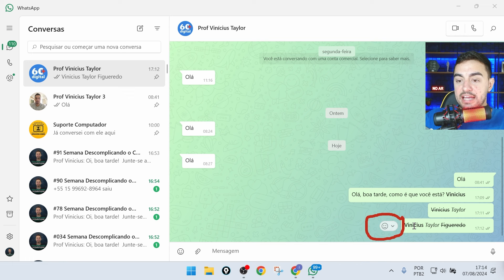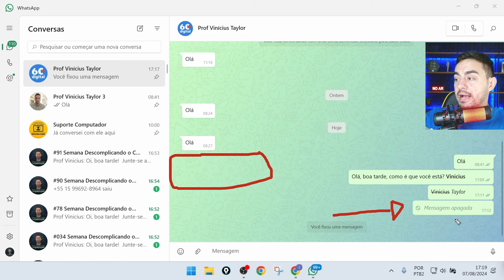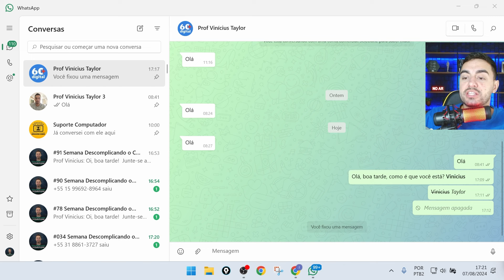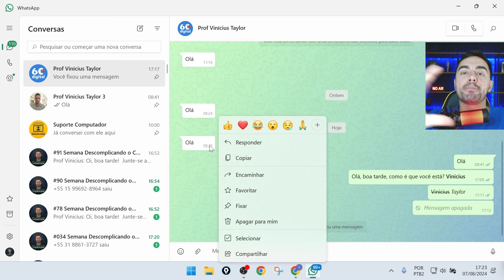COMO APAGAR CONVERSAS NO WHATSAPP PELO COMPUTADOR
Aprenda como apagar conversas no WhatsApp instalado no seu computador de forma simples e rápida. Mantenha suas conversas organizadas e libere espaço ao deletar mensagens desnecessárias.